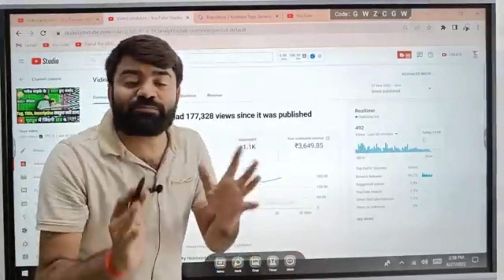@ManojDey,@TechnicalYogi,@YoutubeWaleBaba86 @junnukitech जैसा YouTube SEO kese kre 🔥| Day 2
YouTube SEO kese kre 🔥

manoj Dey video Seo kese kare
tachchampionsupport86 YouTube SEO kase kare
junnukitech video main SEO kase kre
tacnical yogi SEO Krna shikho
spreading Gyan Official Seo karne ka sahi tarika
Creators Search 2.0 Video Seo kase Kiya jata h
wemake creators SEO karna shikh jaao Seo kese kre
Sonuji tacnical youtube Seo kese kre
Mahatamji Tacnical SEO video Maine kese kre